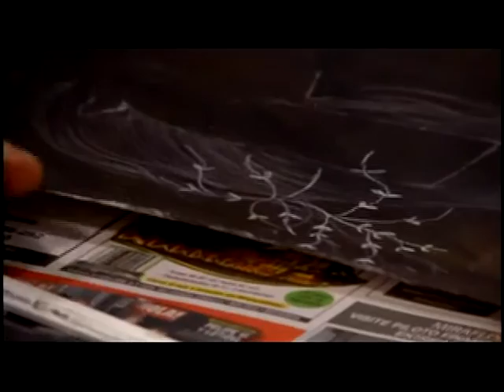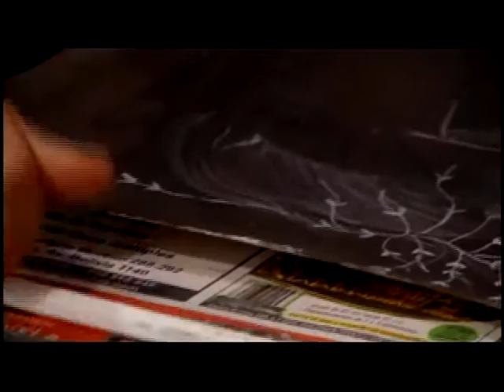DETRÁS DEL ARTE ( PROG 6 ) - PATRICIA EYZAGUIRRE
EMITIDO EL 25 DE JULIO DE 2015